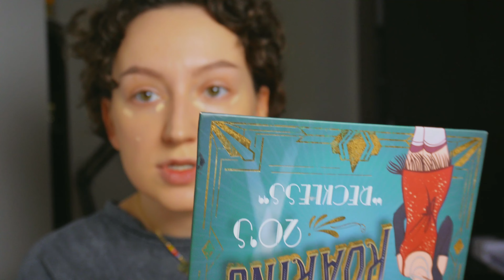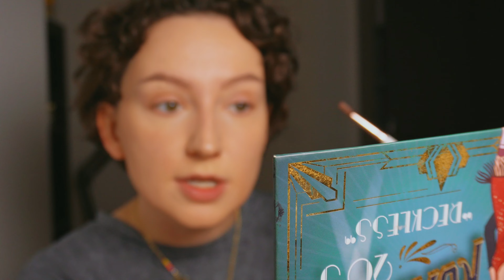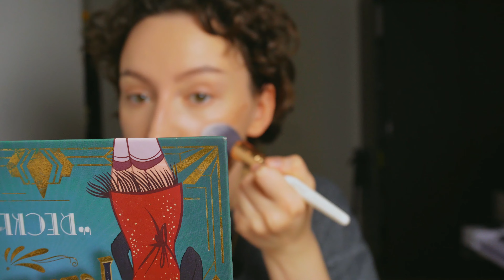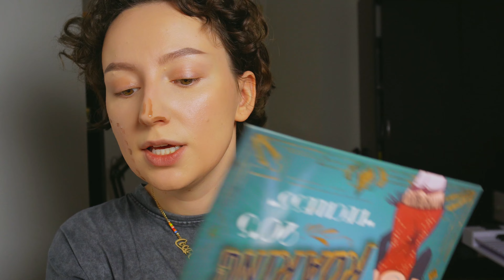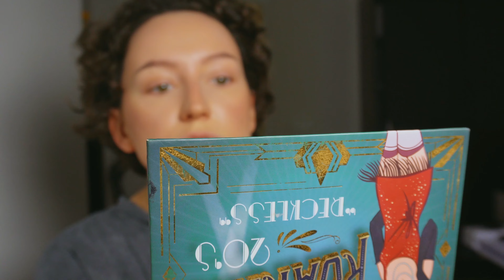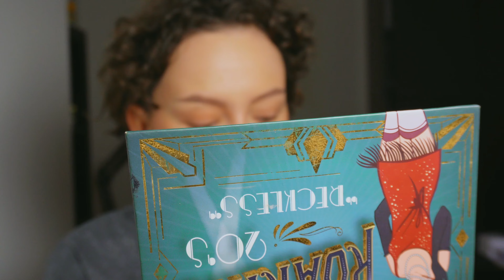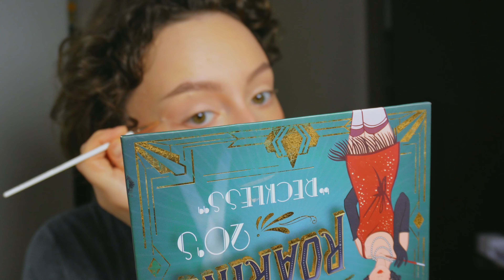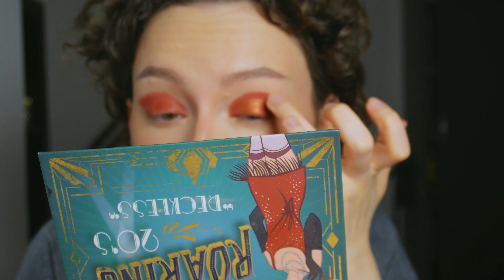ОРАНЖЕВЫЙ МАКИЯЖ / а также АРОМАТЫ С НОТОЙ ШАМПАНСКОГО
Всем привет, в этом видео я повторяю макияж известного визажиста, а также делаюсь своими лайфхаками и продуктами для макияжа, ну и куда же мы без ароматов, поговорим об ароматах с нотой шампанского